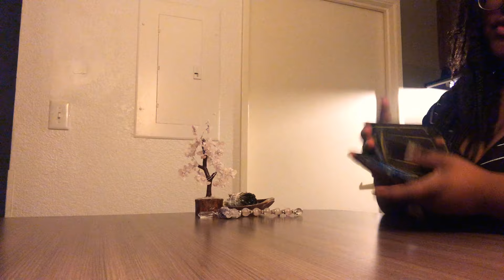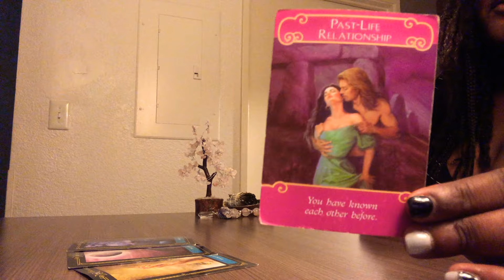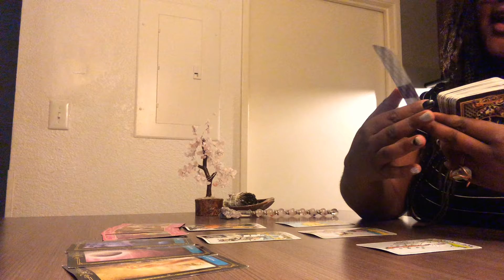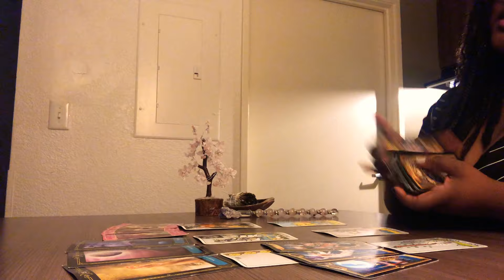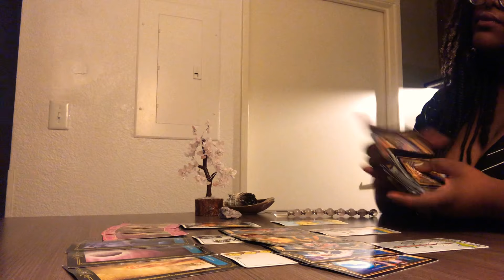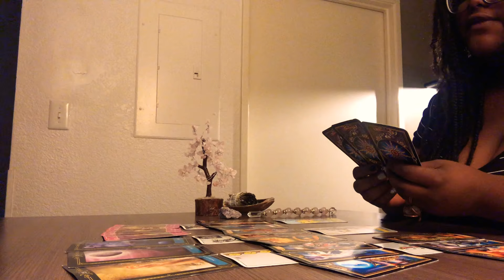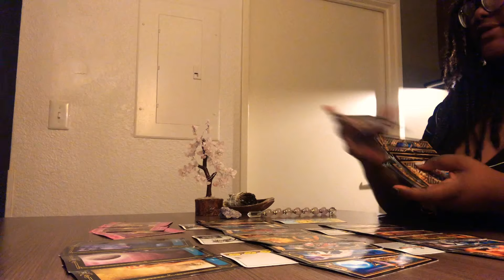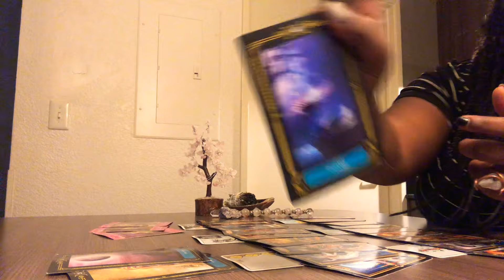Capricorn ♑️ An old flame & a new flame for Capricorn ❤️